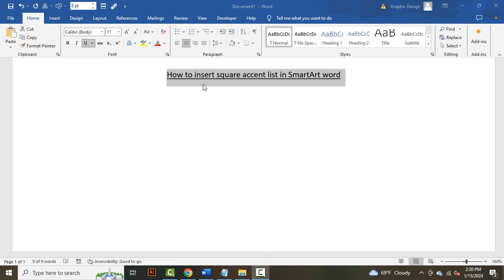How to insert square accent list in SmartArt word